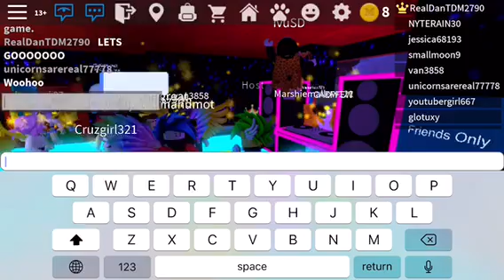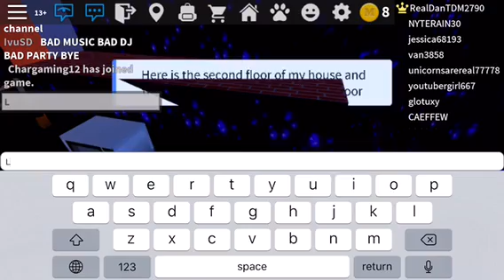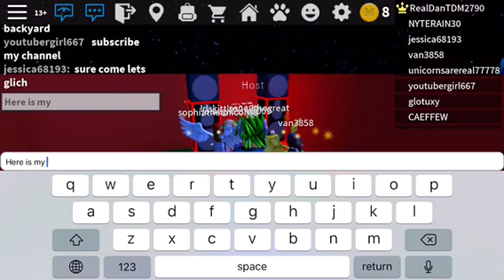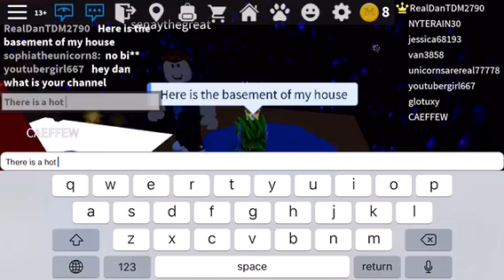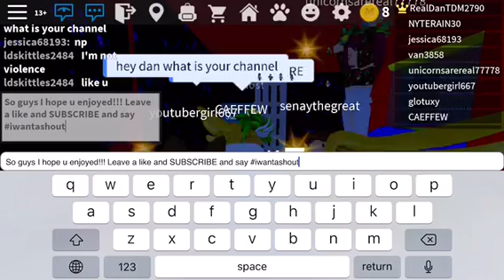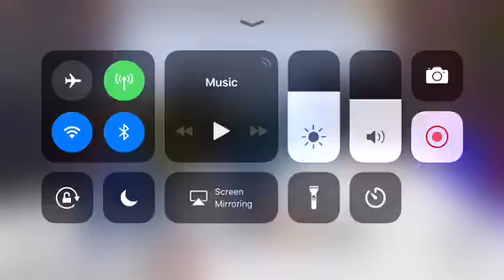Having a party on Work at a pizza place ROBLOX